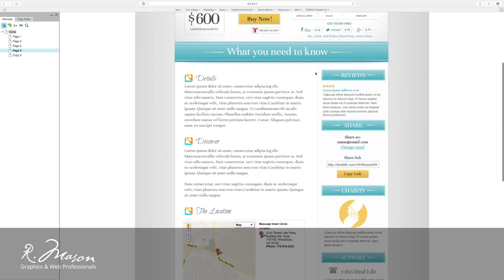R. Mason Portfolio / Deal Life